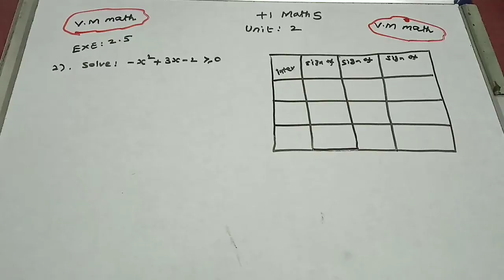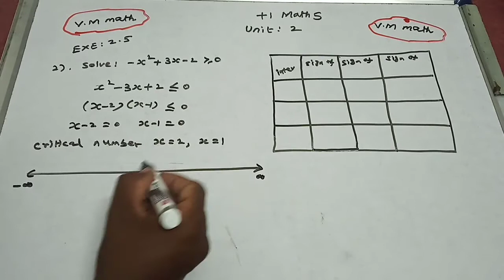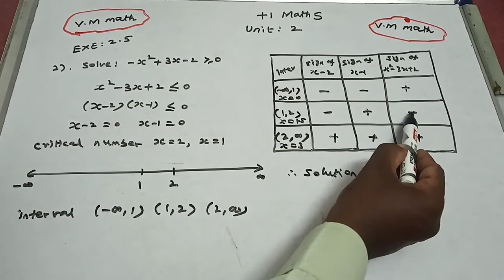11th Maths volume 1 Unit 2